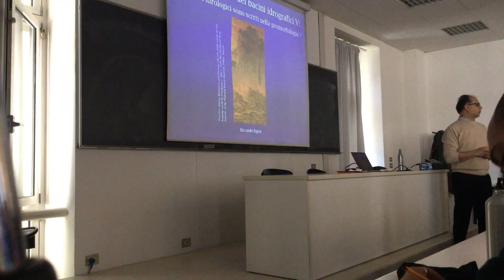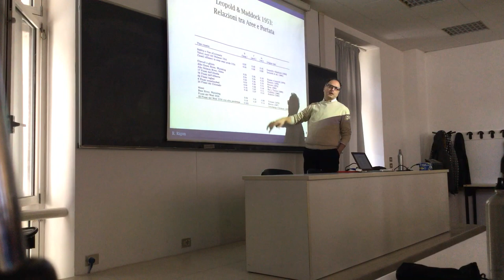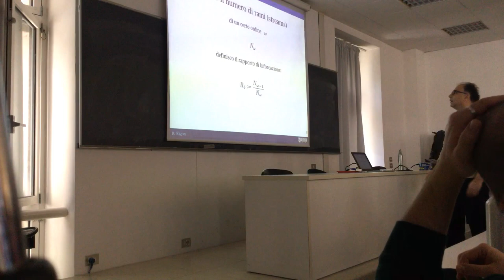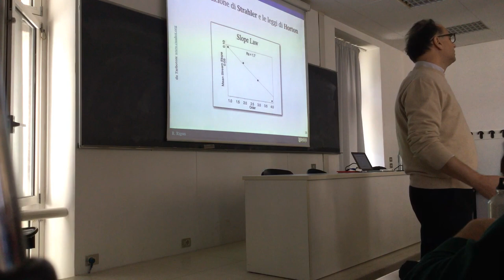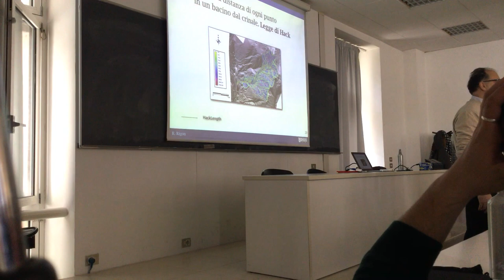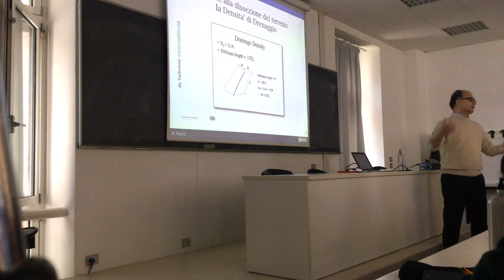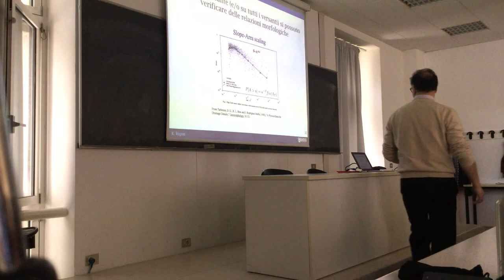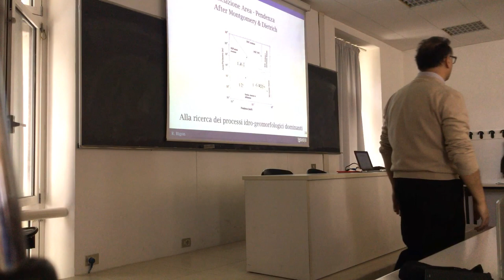ProcessiIdrologici & Geomorfologia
Si descrivono le leggi di Horton Strahler e si racconta come queste siano correlate alla frattalità dei bacini idrografici.